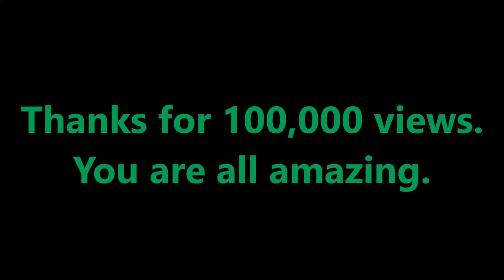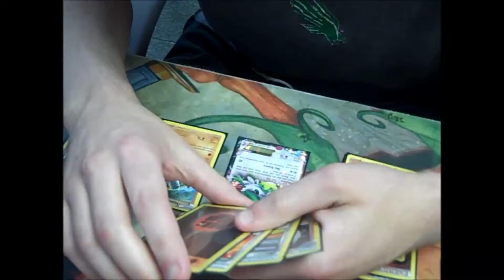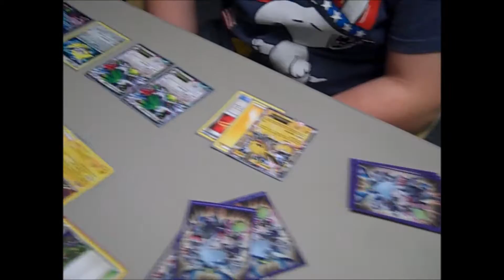League Challenge 18! Michael Breaks Sceptile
In this video you will get a behind the scenes look at our League Challenge. Michael returns and absolutely owns us lol. Hope you enjoy!
I do all the editing, uploading, and most of the recording by myself. So any love is appreciated!